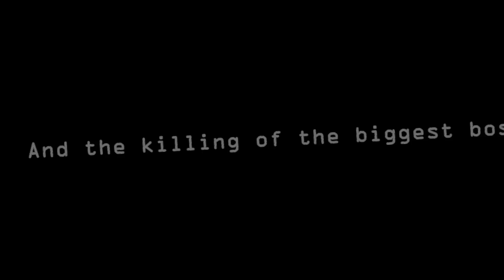AQW Doom Overlord Kill [HD] by Dani-xxx